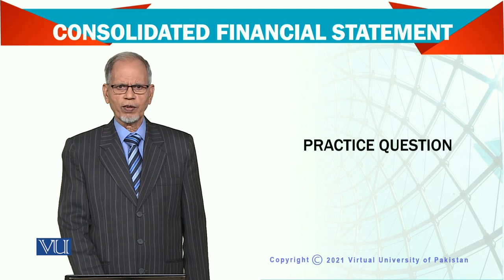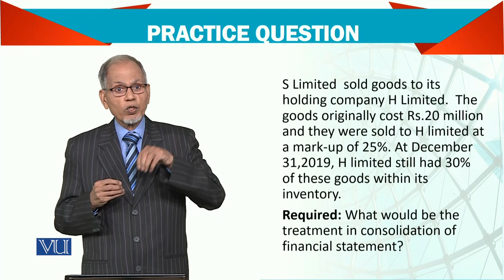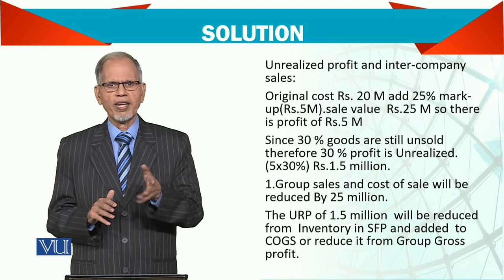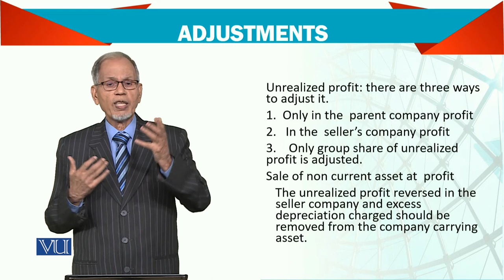Advanced Financial Accounting | FIN711_Topic139